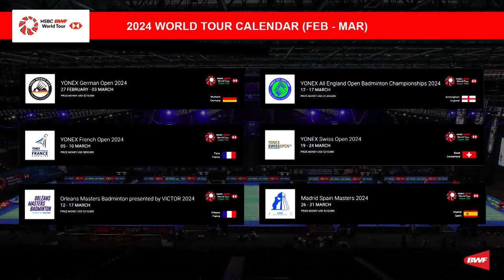Badminton Weekly Ep.54 | GermanOpen2024 preview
The European leg is about to begin, starting with GermanOpen2024.

Get ready for nonstop 🏸 action as we preview the events with Danish legend 🇩🇰 Peter Gade.